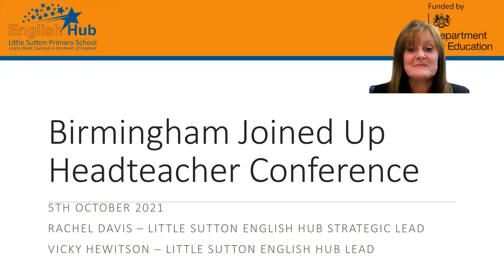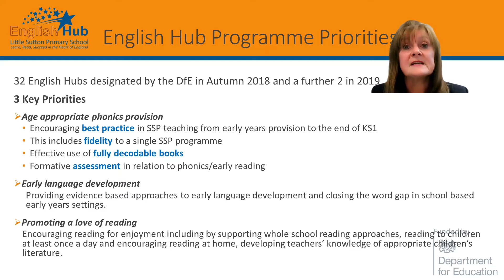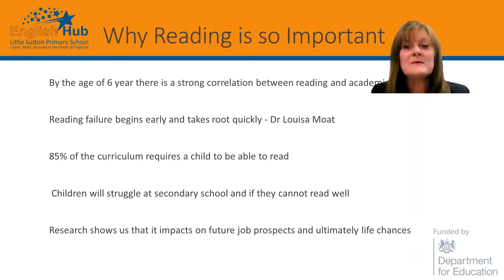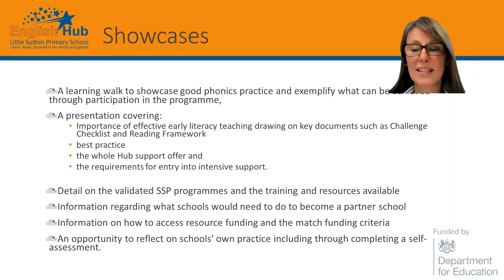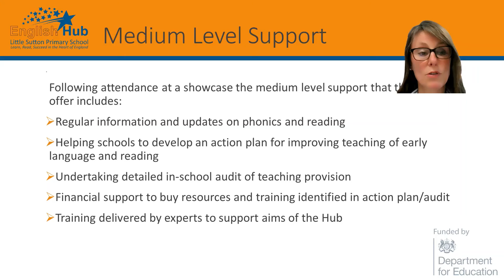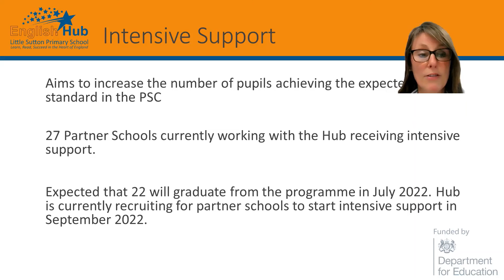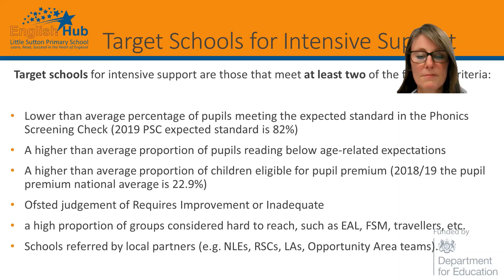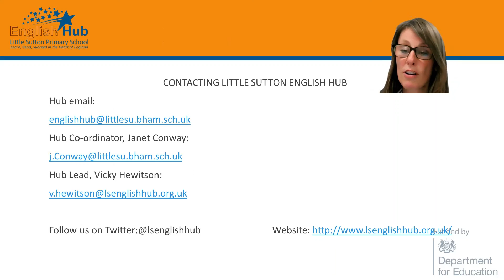Little Sutton English Hub Presentation Birmingham Joined Up! Conference 2021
• Overview of the English Hub
• Aims and priorities
• What’s on offer to schools
• Upcoming events and training